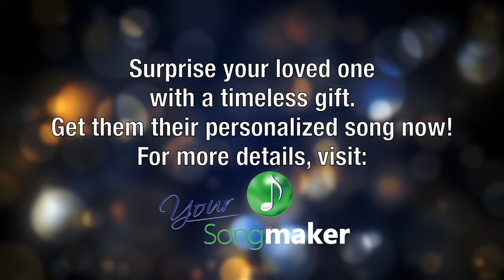Surprise Gift- Custom Song from HIS words!